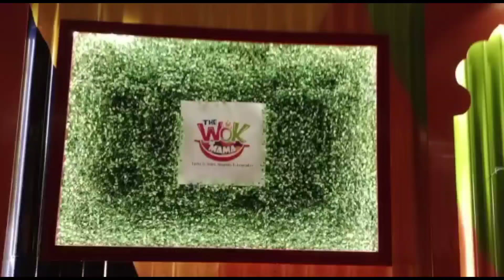The wok MaMa resturent Review korlam | tomra o test koro taratari